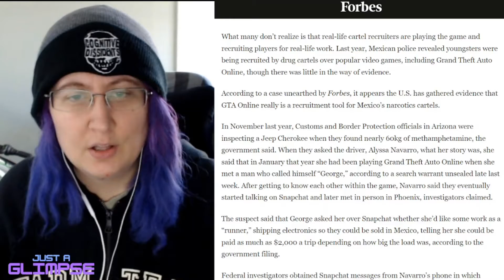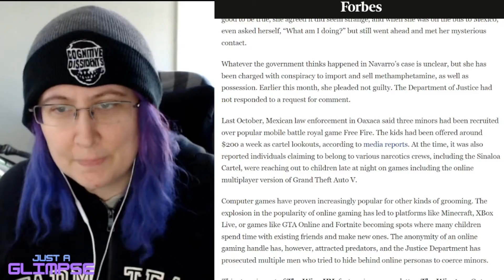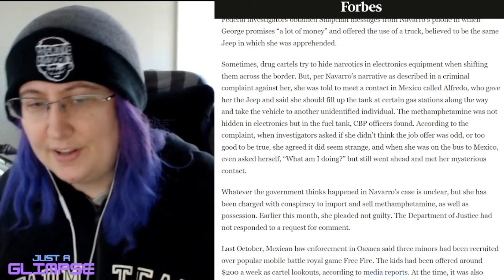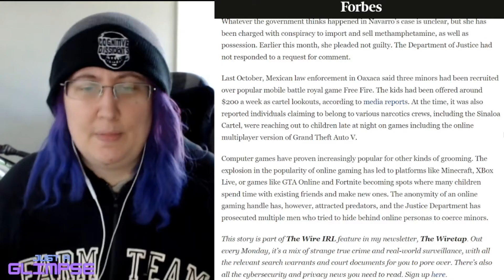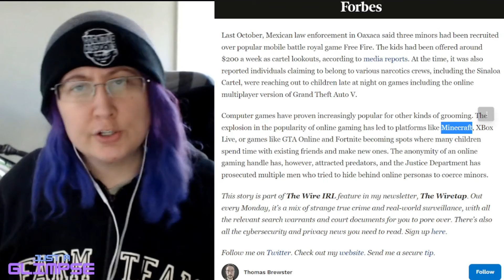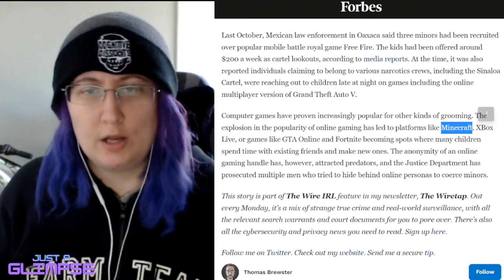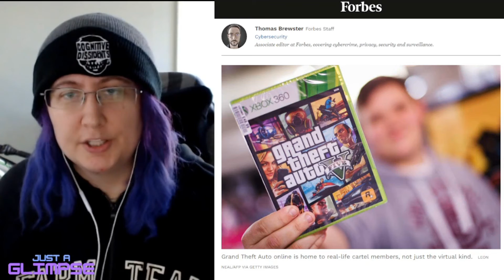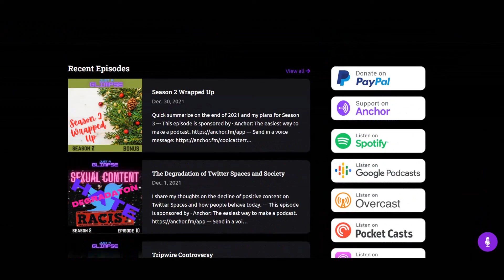Mexican Cartels Recruit Kids via Video Games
Just A Glimpse Season 3 Episode 4 (Recorded Jan 29, 2022)

Here I go over Mexican drug cartels recruiting kids via GTA V Online and other games.

The show is also available via Spotify, Amazon, Google or Apple Podcasts